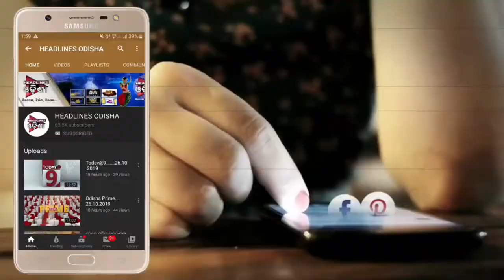ରାଜ ରାସ୍ତା ରେ ବିଜେପି ....